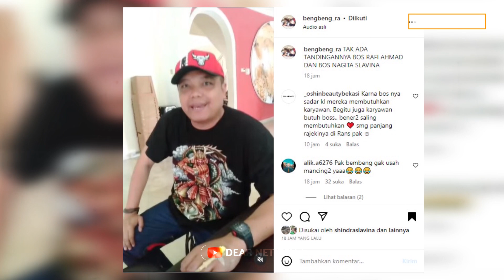PAK BENGBENG KEMBALI MENYINDIR.. UNGKAP SEKELAS SUPIR DAPAT PERLAKUAN BEGINI DARI RAFFI NAGITA